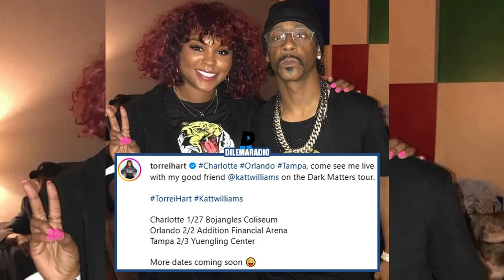Torrei Hart on Tour w/ Katt Williams😮 DIRTY GAME?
Is Katt Williams the "King Of Petty"?...He's taking Kevin Hart's "Baby Mama" Torrei Hart on tour with him.lol
Maaaaaaan!!!